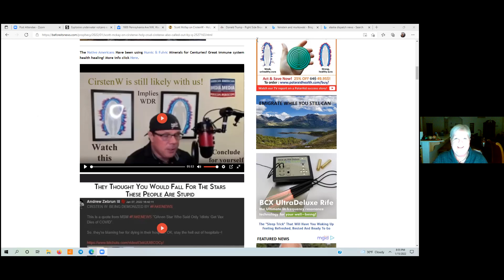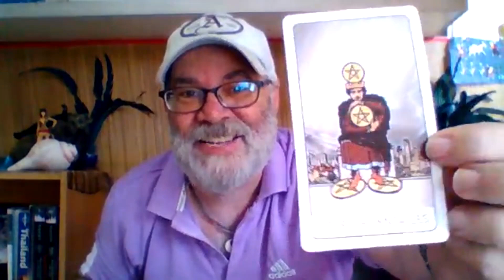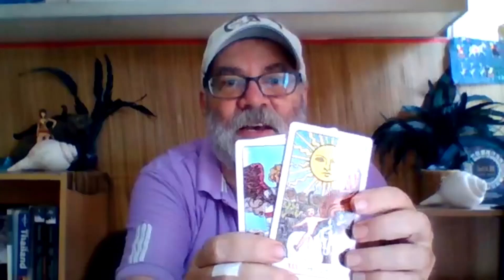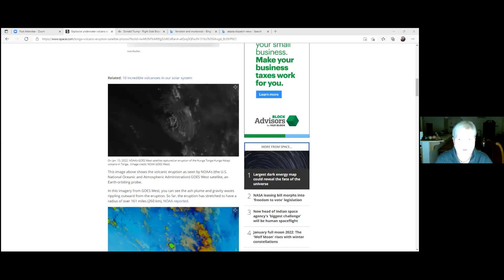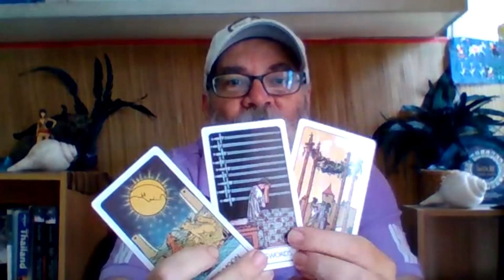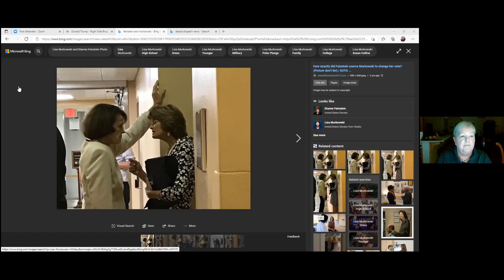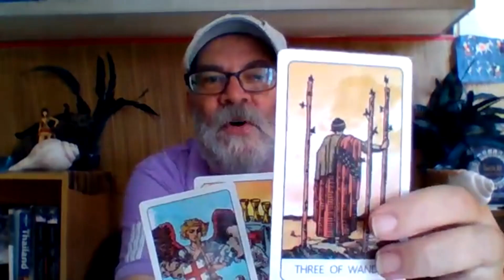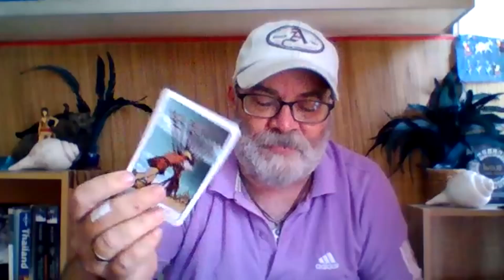CirstenW is Definitely Alive. The White House for Sale? Was the Tonga Eruption Natural? And more...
My fee is up to 2 hours for $50 USD.

If you purchase four readings it's $180.